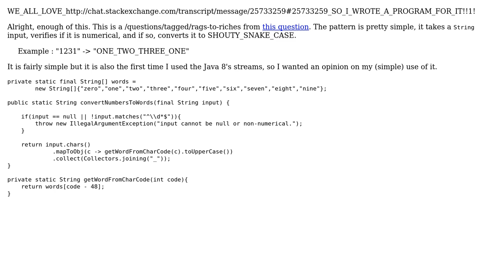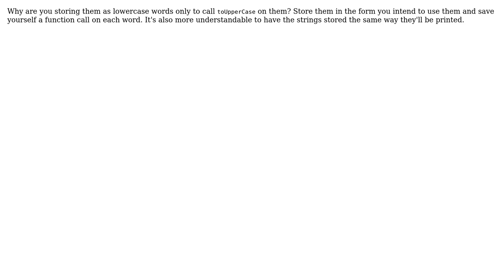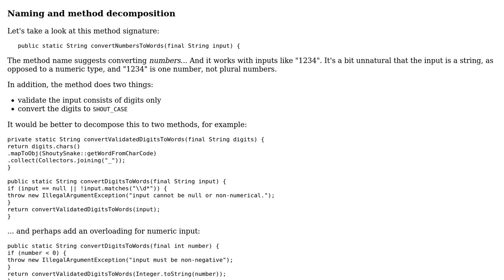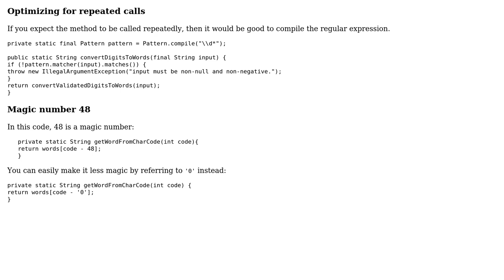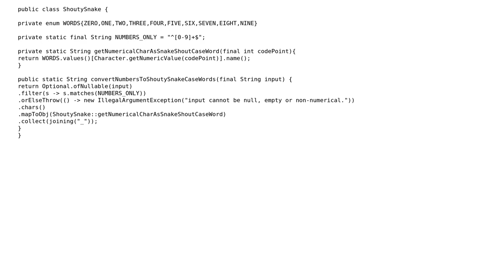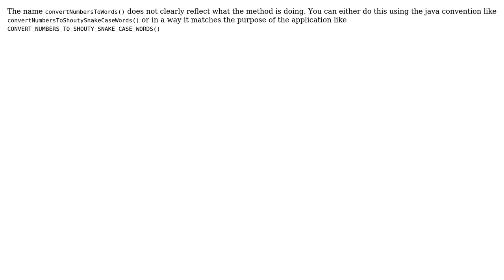SHOUTY_SNAKE_CASED NUMBERS (6 Solutions!!)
SHOUTY_SNAKE_CASED NUMBERS

With thanks & praise to God, and with thanks to the many people who have made this project possible! | Content (except music & images) licensed under CC BY-SA | Music | Images & others | With thanks to user SuperBiasedMan user Julian Pieles user janos user Jamal user IEatBagels user h.j.k. user Heslacher user Benjaminssp and the Stack Exchange Network Trademarks are property of their respective owners. You are responsible for your own actions.